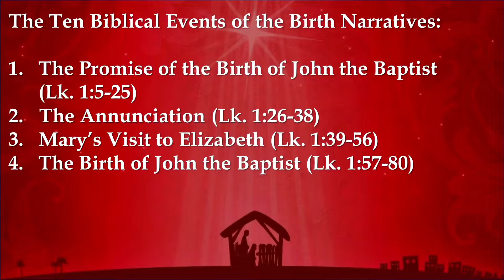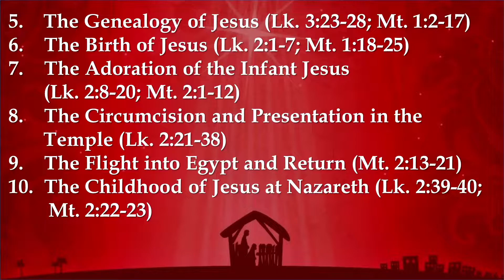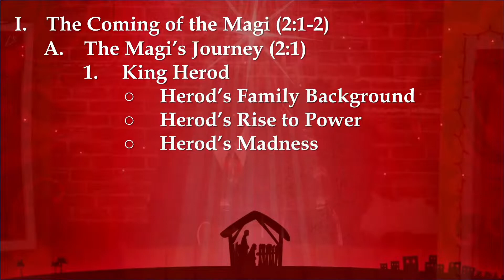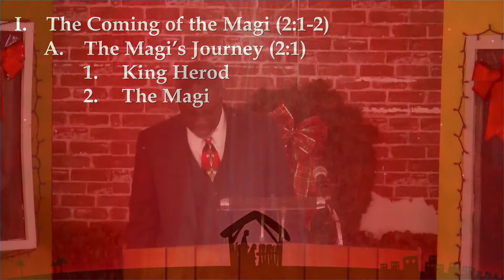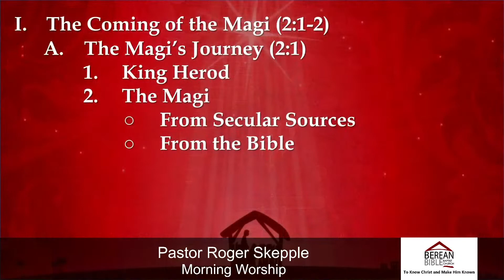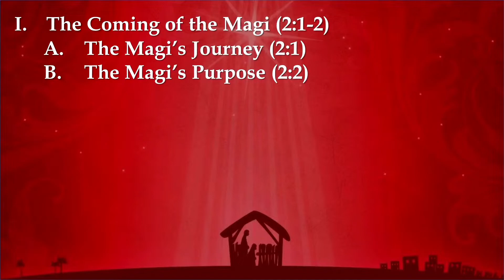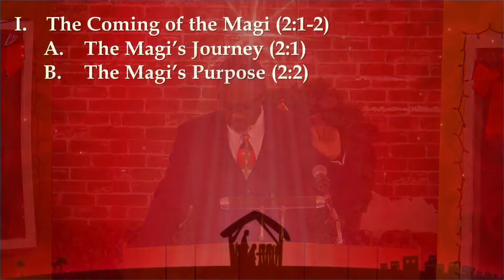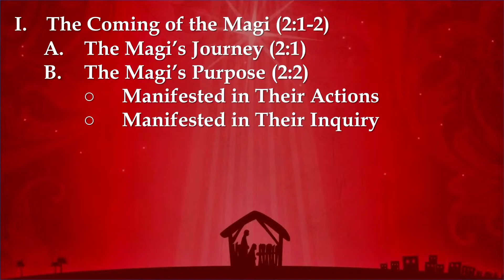Matthew’s Account of the Visit of the Magi, Matthew 2:1-12 (Part 1)